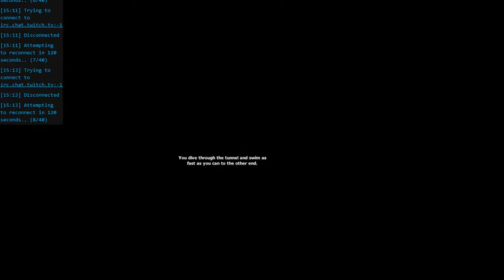Baldur's Gate 2 Enhanced Edition Let's Play Day H02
///Final Dragon///

Jotar and crew face off against Abazigal with predictable results.